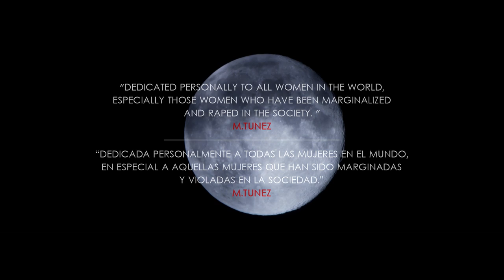AceKid - LO SIENTO (Official Video)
Lyrics, Vocals & Recording: M-Tunez
Video Director: OnFilms
Internet: Investor Bobby